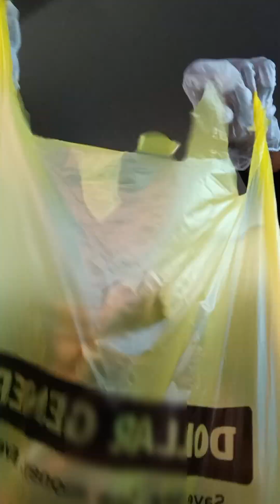vacuuming the car before Uber